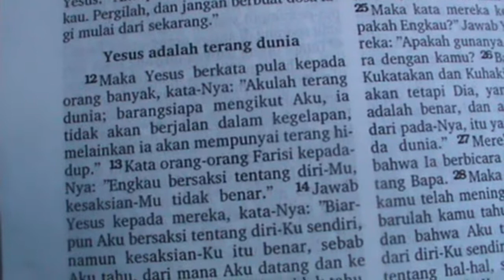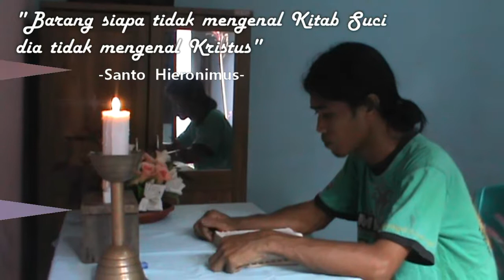04 Bersabdalah Tuhan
Persembahan lagu Rohani Oleh Orang Muda Katolik, paroki Hati Kudus Tuhan Yesus Batang Tarang